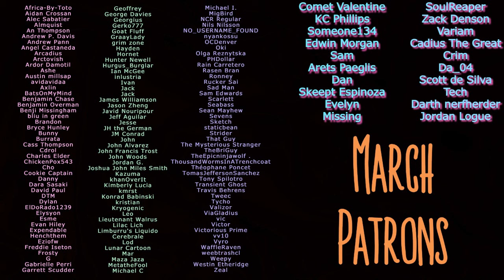Wayfarer Stable - Role Play ASMR - Legend of Zelda: Tears of the Kingdom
Wayfarer Stable (sometimes referred to as "Way Far Stable") serves as a last stop before a great expanse of wilderness bordering the Hyrule Kingdom. It's here you've stopped to rest before embarking on a journey that only the bravest and most seasoned adventures dare to take.

SFX from Freesound
Cotton Canvas Fabric Rustline by boo_kai
thick-stamp-nosub.wav by newagesoup
Pages turning slowly.wav by AderuMoro
Grass Footsteps by Motion_S
Horse In Harness by Thimblerig